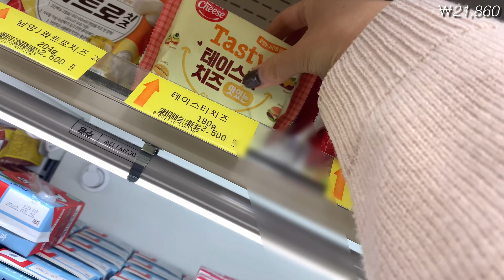Sub) 신혼부부 집밥 vlog | 일주일 식비 4만원대💸교촌치킨먹고🍗수육,오징어찌개,달걀찜,스팸김볶,어묵탕,부대찌개,감자조림,토마토치즈제육덮밥,팽이버섯된장국까지 해먹는 일상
📝 메뉴판
00:53 수육
02:35 오징어찌개,달걀찜
04:53 스팸김치볶음밥,어묵탕
07:19 부대찌개,감자조림
10:11 토마토치즈제육덮밥,팽이버섯된장국